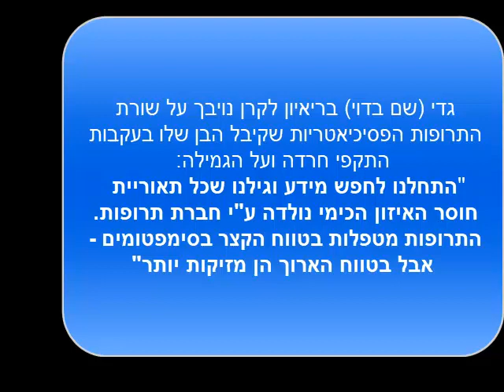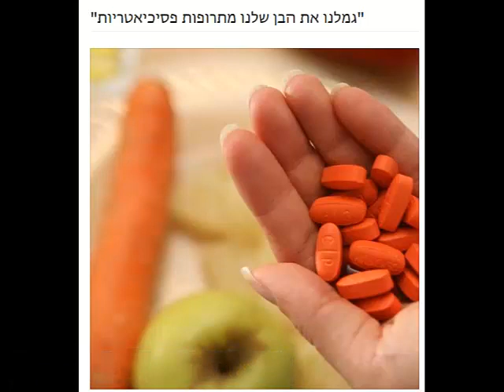גמלנו את הבן שלנו מתרופות פסיכיאטריות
סדר יום עם קרן נויבך, מרץ 2018 - גדי (שם בדוי) בריאיון לקרן נויבך על שורת התרופות הפסיכיאטריות שקיבל הבן שלו בעקבות התקפי חרדה ועל הגמילה: "התחלנו לחפש מידע וגילנו שכל תאוריית חוסר האיזון הכימי נולדה ע"י חברת תרופות. התרופות מטפלות בטווח הקצר בסימפטומים - אבל בטווח הארוך הן מזיקות יותר